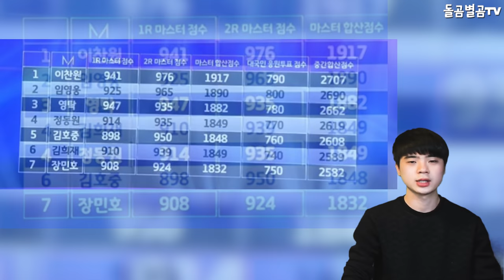【ENG】"이런 춤 처음" 파격변신한 장민호에 전국민 놀란 상황 Mister Trot Jang Min ho 돌곰별곰TV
감사합니다.

네이버 파파고 다국어 번역 :

The National People are Surprised by Chang Min-ho's shocking transformation.

国民はチャン·ミンホの衝撃的な変容に驚いている。

對於張民浩的驚人變身,國民們感到非常驚訝。

감사합니다^____^

감사합니다.